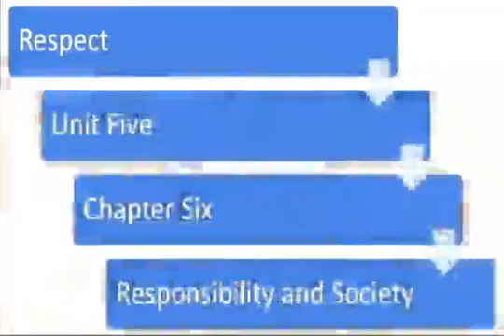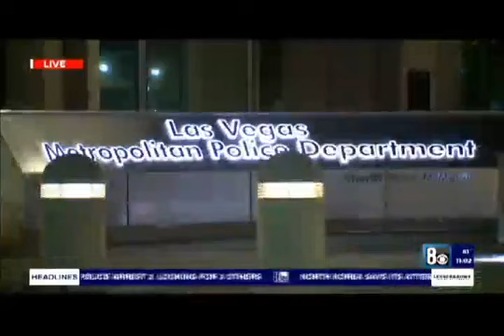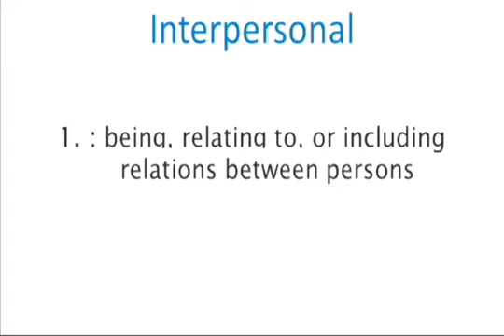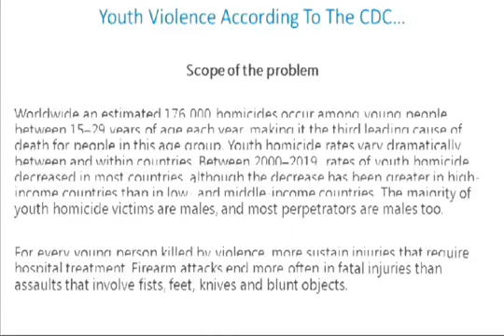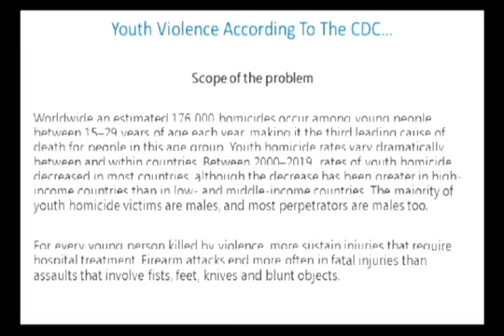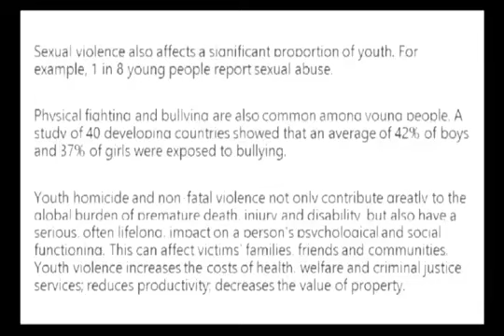5 05, 2024 Mens PSCEP The Peaceful Solution Character Education Program Certification Course Classes